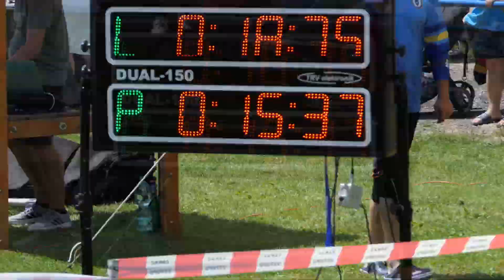2. Kolo STHL Kremnica 2024 Senohrad muži šport 2. pokus